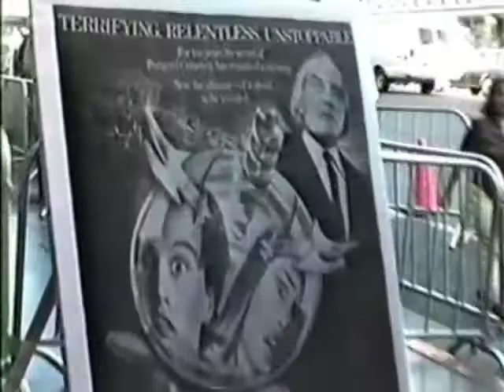Phantasm II Premiere & Hearse Stuffing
From the Phantasm Archives of Guy Thorpe, this video features footage of Don Coscarelli, Angus Scrimm and Sam Phillips at the Pacific Theatre premiere of Phantasm II.